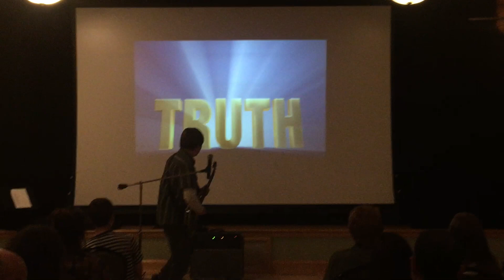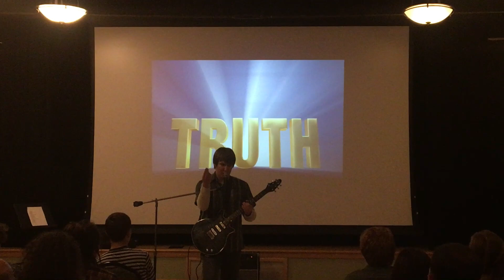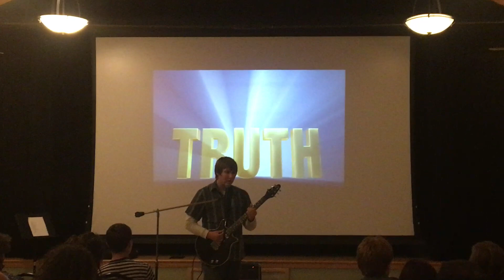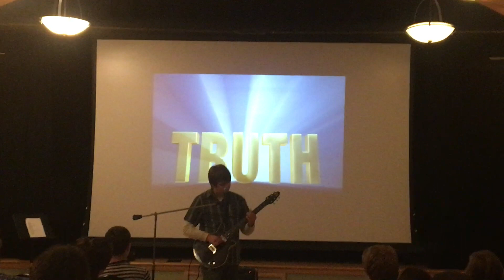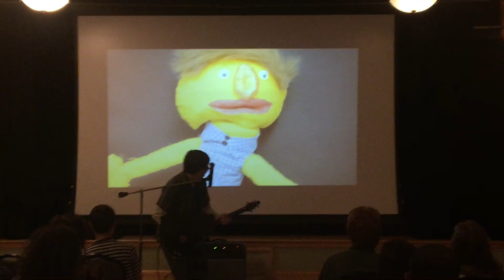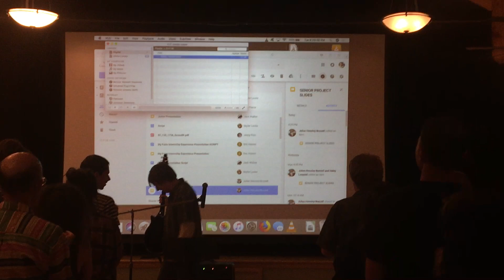Julian Hensley-Buzzell- Senior Project #2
The Puppet Rock Opera.